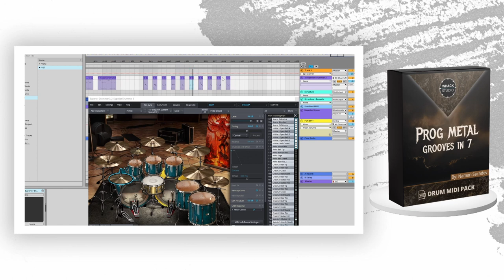Prog Metal Grooves In 7 – MIDI Pack Walkthrough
This midi pack includes 96 rock and metal grooves plus 35 rolls, all in 7/4 time signature!